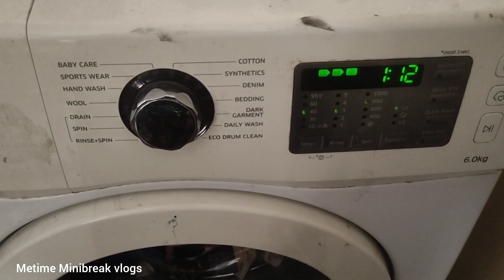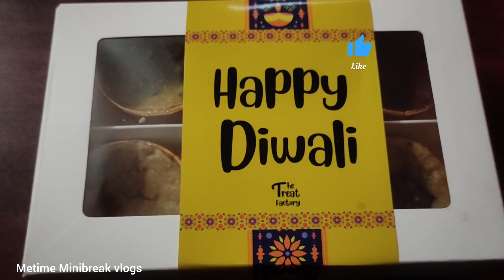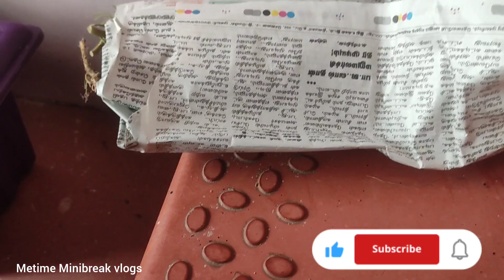Vlog 13-Useful tips to take care of your plants in this rainy season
In this vlog I'm showing my diml and Plant the saplings before the rain arrives